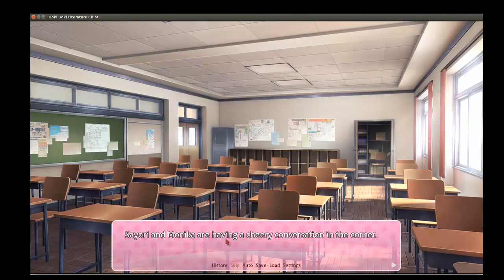Doki Doki Literature Club! : Part 4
Swaganater returns with a semi working linux computer , to bring you a lets play of Doki Doki Literature club. Knowing nothing about it other than it might be a horror game , what has Swaganater gotten himself into now?